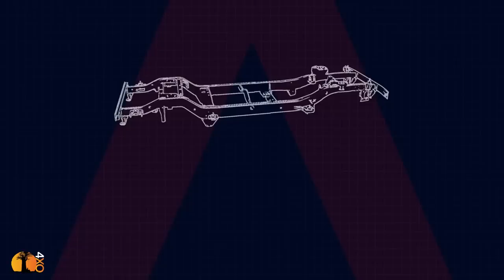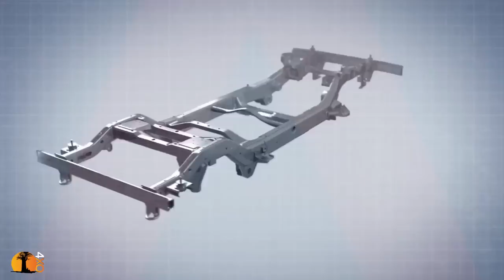INEOS GRENADIER or LAND ROVER DEFENDER. Which one would you buy? 4xOverland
Attacking a vehicle segment that most car makers have largely abandoned, is the Ineos Grenadier the Land Rover Defender replacement that the die-hard fans where hoping for? The world's first and leading global 4WD adventure motoring channels.

The title of this video is "INEOS GRENADIER or LAND ROVER DEFENDER. Which one would you buy? 4xOverland"

4wd adventure
Ineos Grenadier

4xOverland is the world's only public-funded global 4WD adventure off-road motoring channel. Established in 1996, it is hosted by well known 4x4 writer, explorer and filmmaker, Andrew St Pierre White.